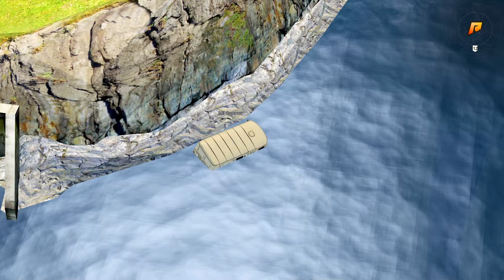ВЕРНУЛИ ЛЕГЕНДУ ДАВНИХ ВРЕМЕН... СКОЛЬКО ЖЕ С НЕЙ ВОСПОМИНАНИЙ! - 3 часть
► ПРОМО - PEL
Мой ник  - Pasha_Pel